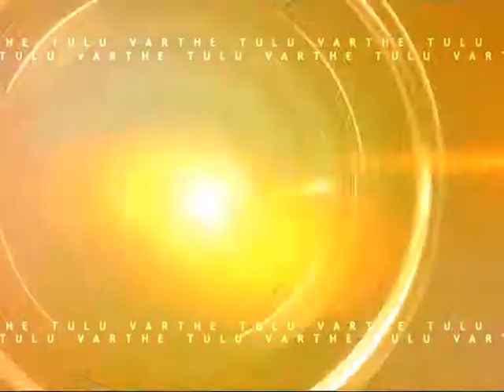TULU NEWS 21 06 13 PART 002